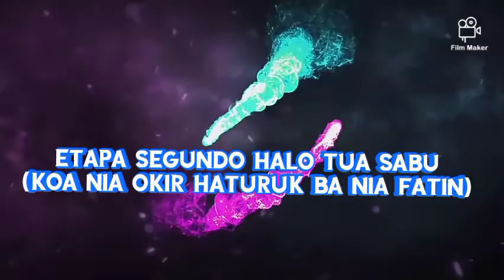ETAPA SEGUNDU HALO TUA SABU (TUA TALI)